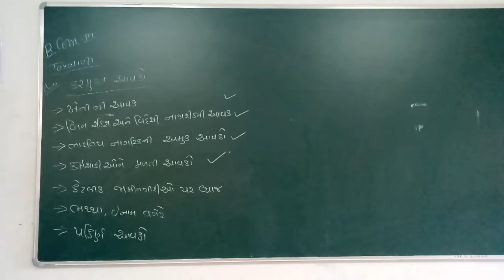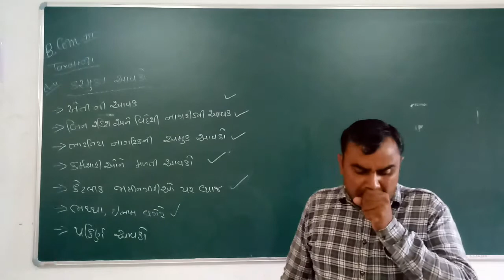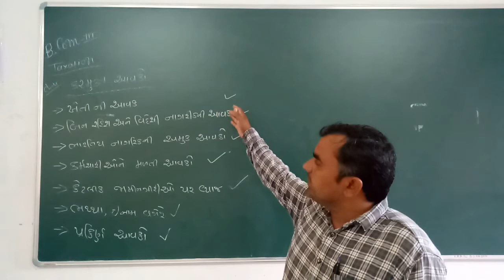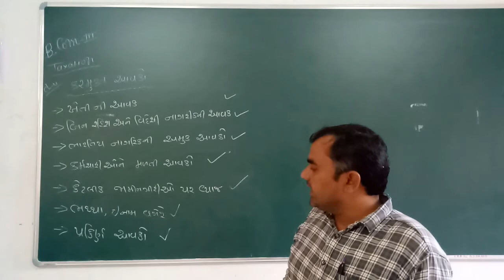B.Com. Sem. -3, Taxation કરમુક્ત આવકો ભાગ -3